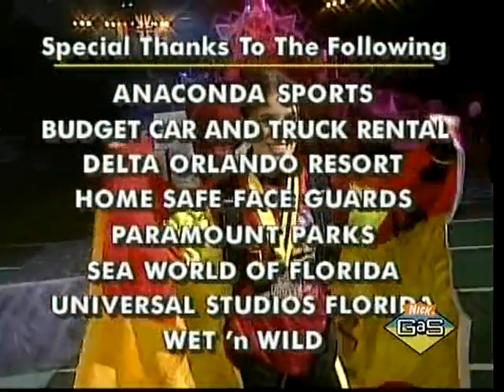Global Guts Episode 8: Jens (Germany) - Beatriz (Spain) - Christopher (UK)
Nickelodeon Present:
Global Guts
international competition for kids in 1995. The kids is from country USA, United Kingdom, Mexico, Israel, Germany, Spain, Portugal, and C.I.S. (Commonwealth of Independent States, the country is Russia, Ukraine, Kazakhstan, Georgia, and Belarus).

Player:
Blue Team      :   Jens "The Catcher" Bolhuis (Germany).
Red Team       :   Beatriz "The Locomotive" Privado Mora (Spain).
Purple Team  :   Christopher "Psycho" Bates (UK).